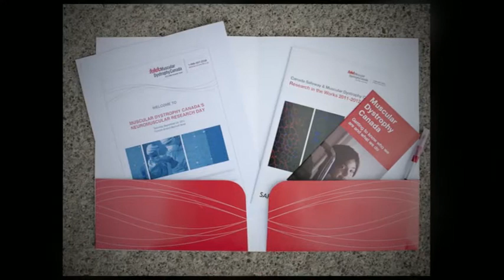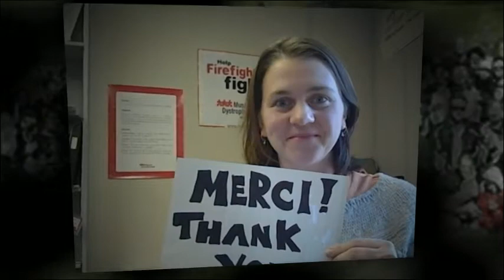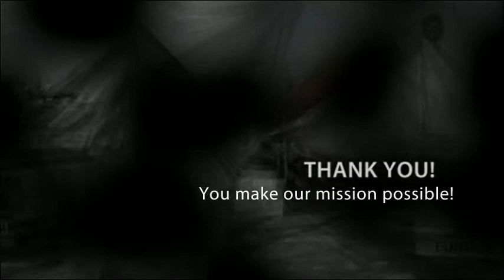Muscular Dystrophy Canada: Thank You! 2011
Thank you to the many people who supported Muscular Dystrophy Canada this year and who continue to work toward our mission!